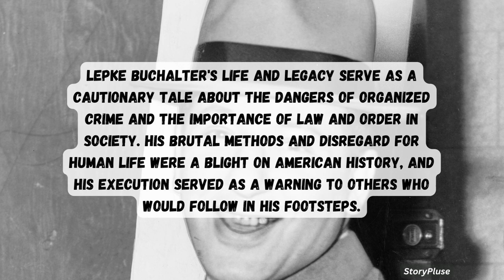The Rise and Fall of Lepke Buchalter: America's Most Notorious Mobster